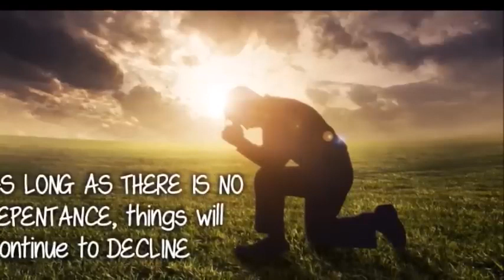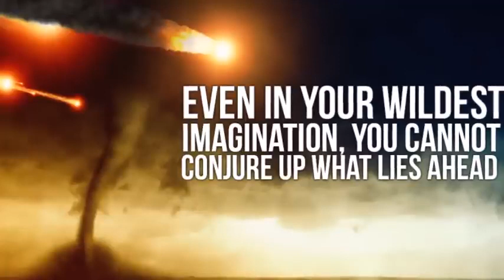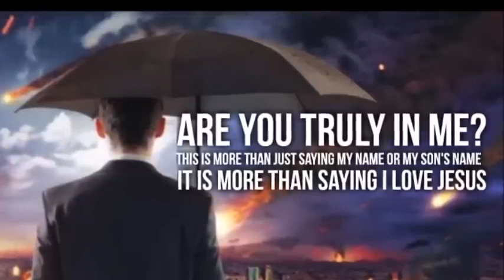AN ASTEROID WILL HIT THE EAST COAST OF AMERICA BEFORE THE GREAT HARVEST,